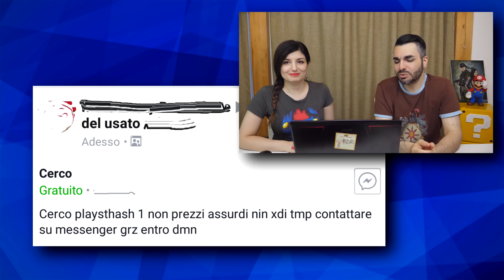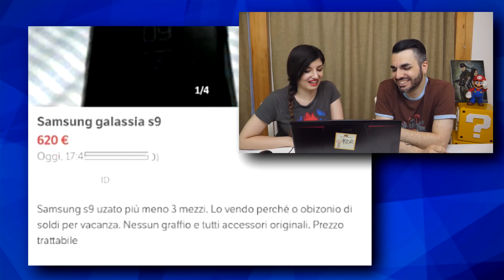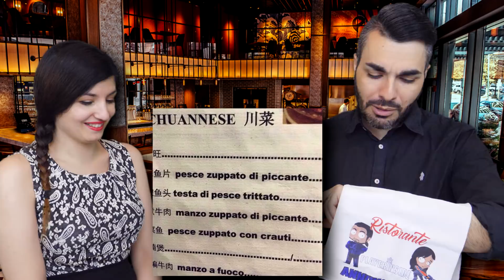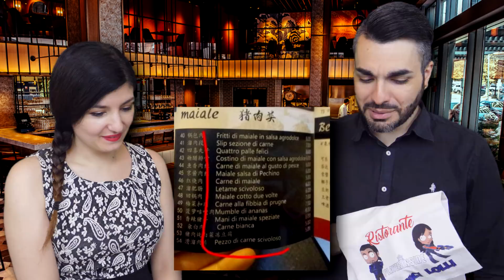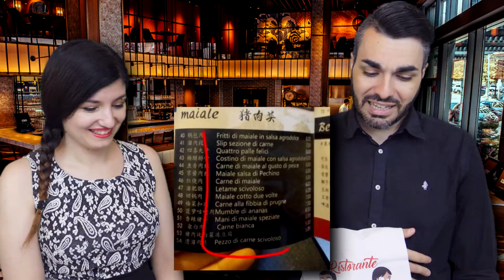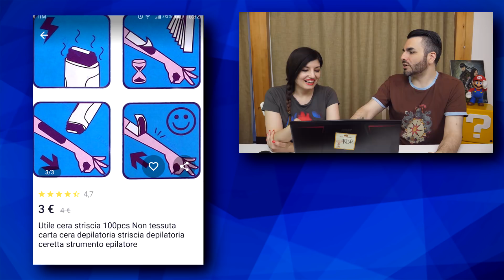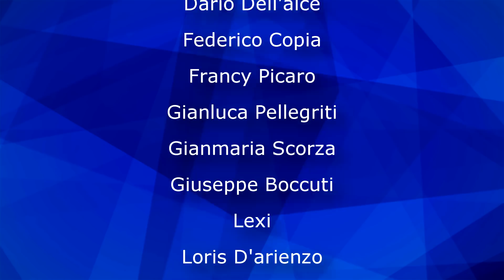GIUDICATE VOI: È O NON È LA MIGLIORE PUNTATA? No Clickbait ANNUNCI LOLLI 123